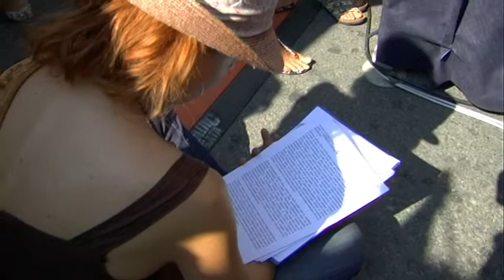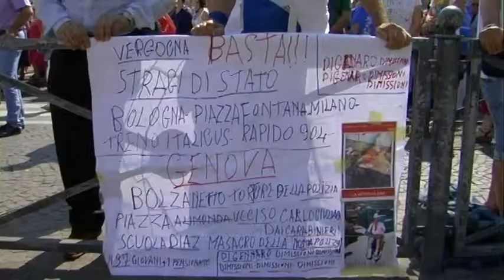XXXI anniversario della Strage alla Stazione di Bologna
Bologna non può dimenticare e, come ogni anno, il 2 agosto lo dedica al ricordo di un evento tragico, quale fu la strage alla stazione di Bologna nel 1980, e a tutte le stragi che sul finire del secolo scorso spezzarono il cuore e l'anima del Paese e che ancora oggi reclamano giustizia e chiarezza.
Si dice che il tempo curi ogni ferita e che, con lo scorrere degli anni, ogni sofferenza si cheti, ma dove la violenza cieca e spietata ha colpito centinaia di innocenti il tempo scorre invano. Ciò e chi 31 anni fa colpì direttamente il cuore della democrazia non ha ancora un volto e sinché rimarrà avvolto nelle tenebre ?dell'omertà istituzionalizzata? quelle grida che squarciarono la città continueranno a riecheggiare impedendo a tutti noi di trovare la pace della giustizia.
L'indignazione dei famigliari delle vittime e di tutti i cittadini lievita anno dopo anno, in virtù del vuoto istituzionale che anche quest'anno si fa sentire, visto che nessun ministro o rappresentante di governo ha preso parte alle commemorazioni, unica presenza quella di Angelo Tranfaglia, prefetto di Bologna, nominato delegato dal governo per prendere parte alle celebrazioni.